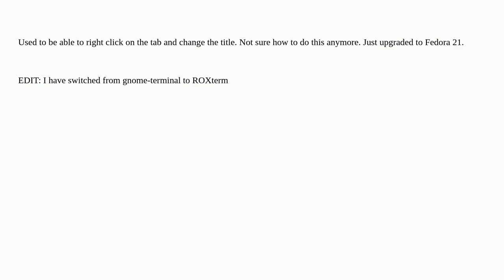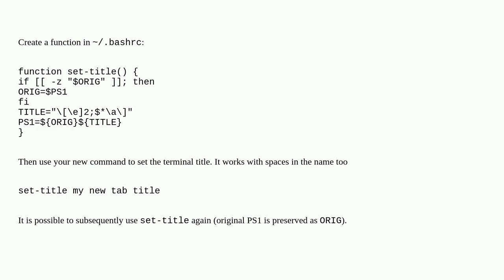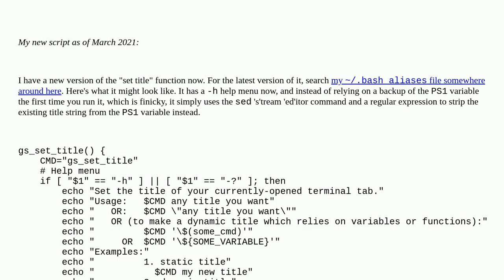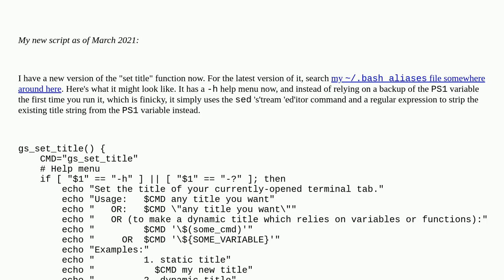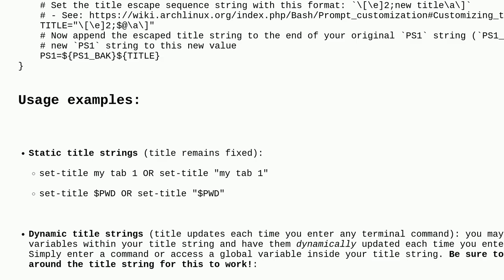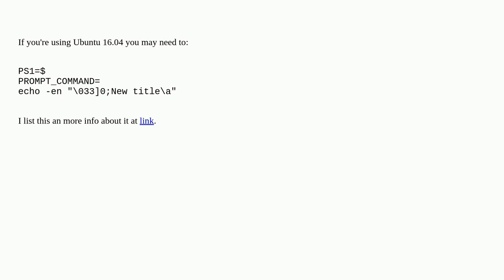Unix: How to rename terminal tab title in gnome-terminal?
How to rename terminal tab title in gnome-terminal?

A special thanks goes out to the community

  gnome-terminal